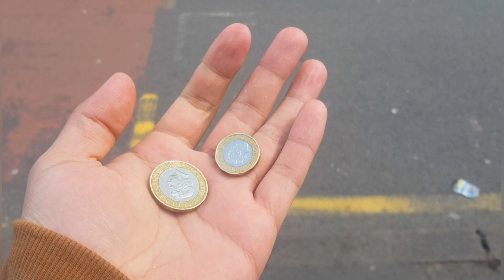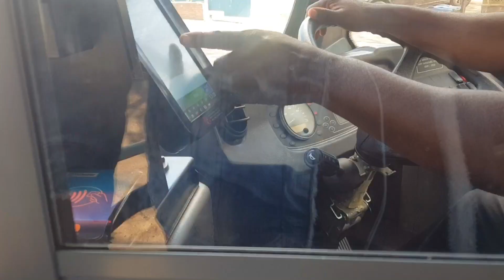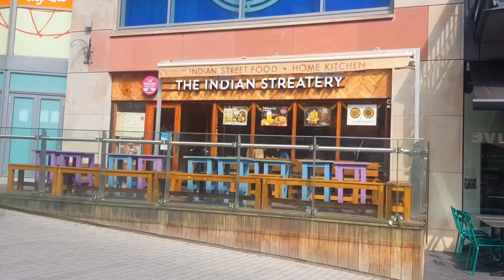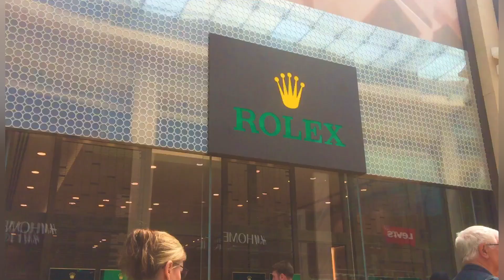BULLRING & GRAND CENTRAL 🇬🇧 | WORLDs LARGEST RETAILER BRANDS HUB| ST MARTAIN CHURCH